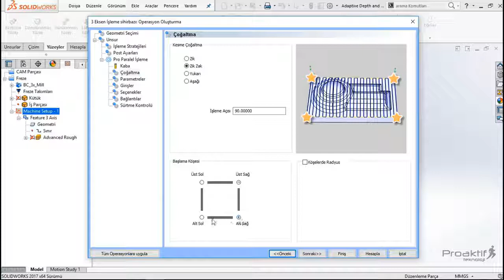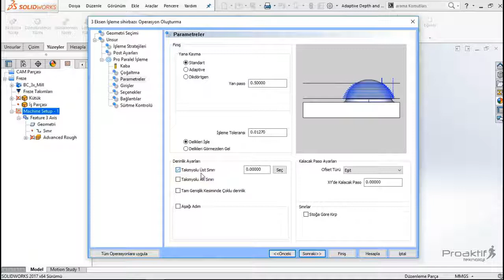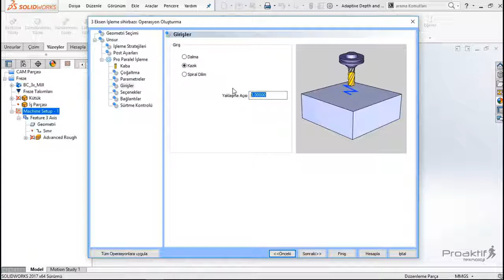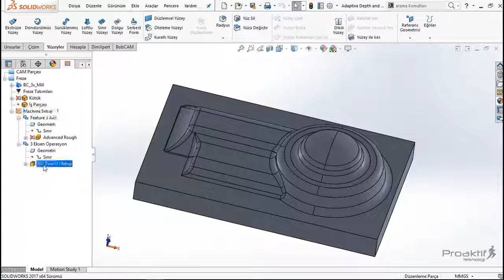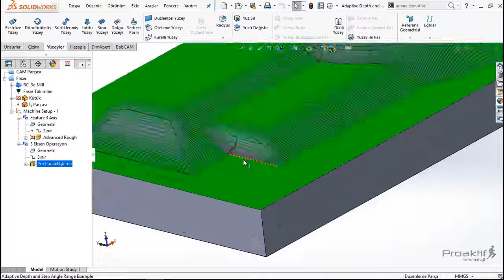47-Pro Paralel İşleme- 3 Eksen Pro Takım Yolları